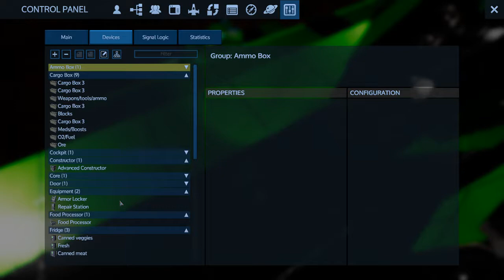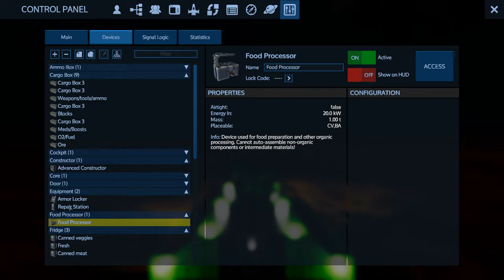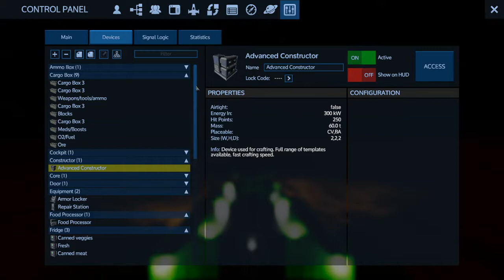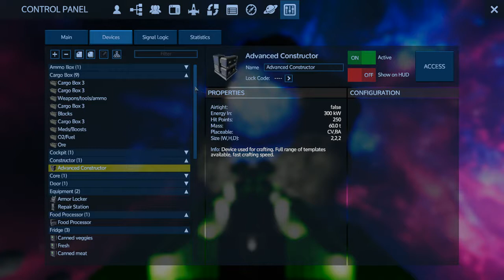Empyrion Galactic Survival-GTI Server S1 E10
The search for rare ore